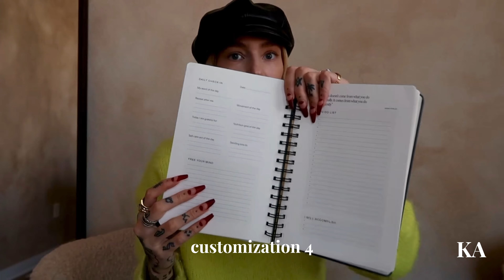FABFITFUN SPRING 2024 BOX UNBOXING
FAB FIT FUN spring 2024 box is here! let's start unboxing , and I''ll be giving my honest opinion.